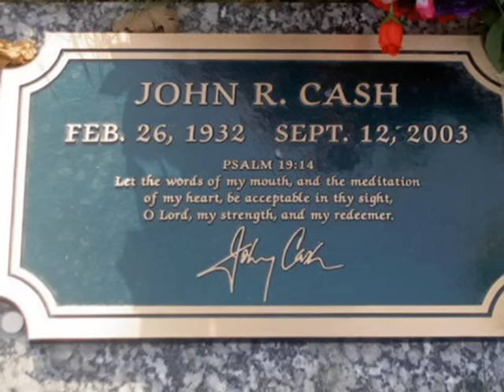Johnny Cash and Rosanne Cash - September When It Comes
Song about mortality and family.